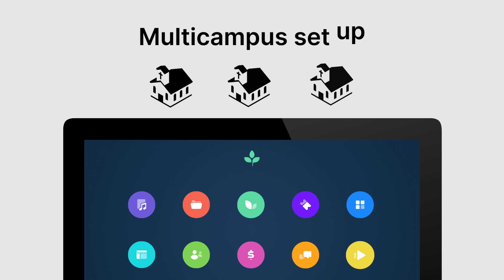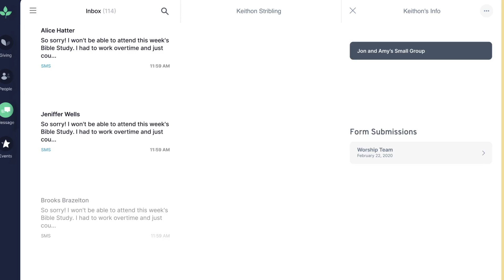Tithely Next August 2020 Recap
With tools like text and email messaging, custom church apps and websites, church management software, digital giving, and so much more… it’s no wonder over 37,000 churches in 50 countries trust Tithely to help run their church.